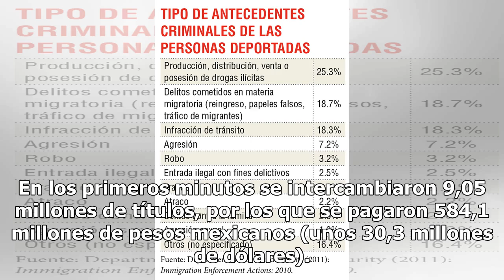La Bolsa Mexicana pierde un 0.42 % al inicio de la sesión - El Diario de Yucatán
CIUDAD DE MÉXICO.  (EFE).- El Índice de Precios y Cotizaciones (IPC) de la Bolsa Mexicana de Valores (BMV) registró hoy un retroceso de 203,66 puntos (0,42 %) durante los primeros compases de la sesión, para ubicarse en 48.645,08 unidades. En los primeros minutos se intercambiaron 9,05 millones de t...